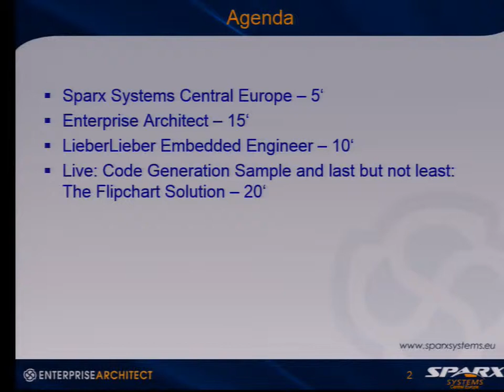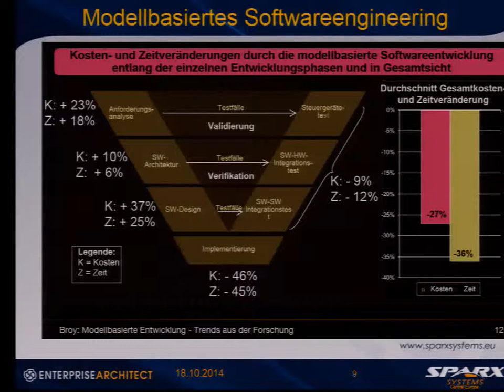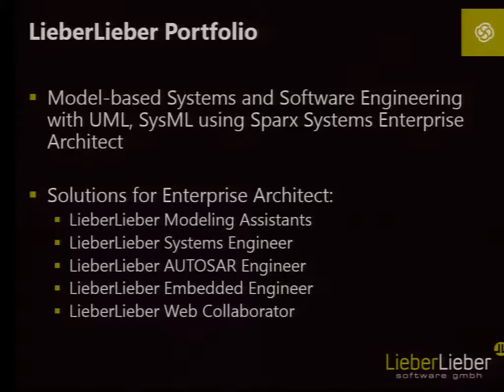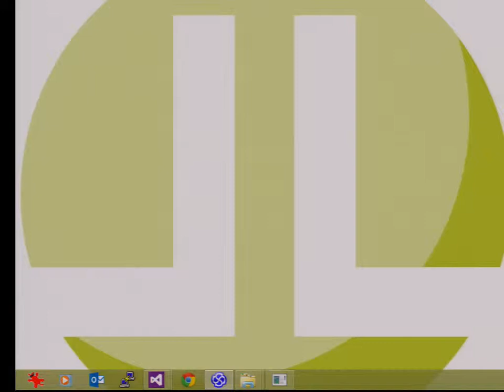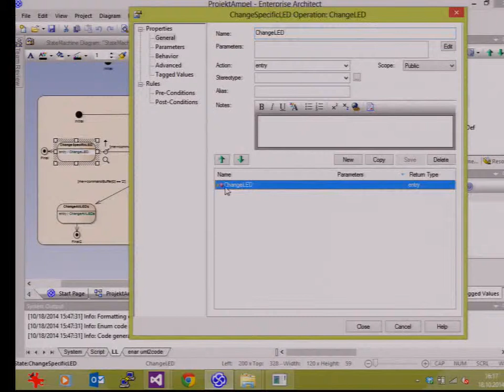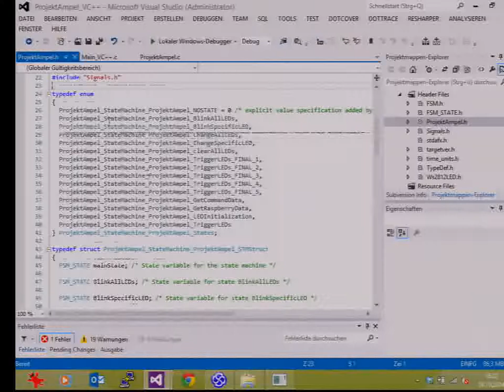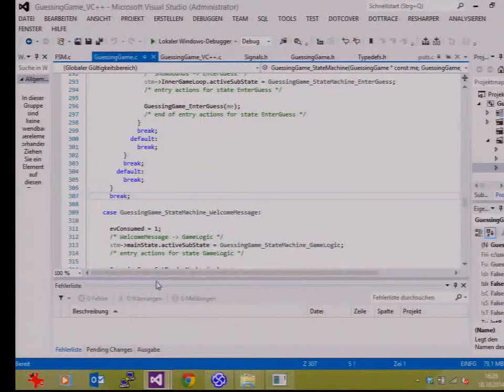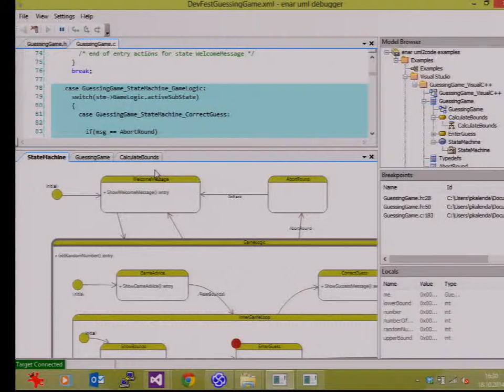DevFest Vienna 2014 - UML/SysML and CodeGeneration (Peter Lieber, Philipp Kalenda, Dominik Sumer)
Our developers work continuously on different challenges in various projects. To provide a fast overview on the live status on our TeamCity buildserver, they adapted a flipchart as a build signal light. The lights are operated by a Tiva C microcontroller supervised by a Raspberry Pi, the code was generated from a UML model using enar uml2code. An easy going solution for a perfect overview.